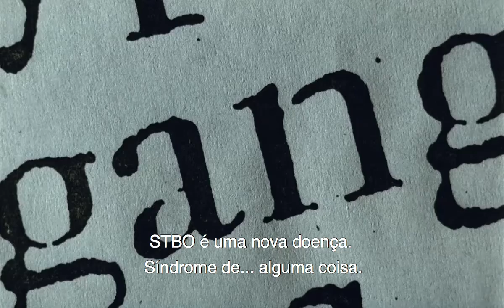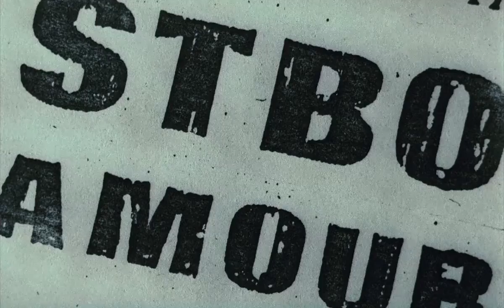Sangue de um Amante: uma remontagem de Mauvais Sang (1986)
Montagem-emblema baseada no filme Mauvais Sang (1986), de Leos Carax.